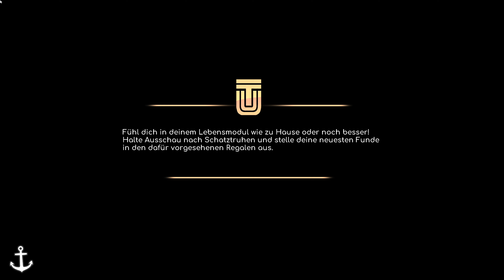Ich Kann Sie Hören | Under The Waves #10 (Lets Play Deutsch)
Ich Kann Sie Hören

Beschreibung:

Under the Waves ist ein Adventure im erzählerischen Stil über die überwältigende Macht der Traurigkeit. In den Tiefen der Nordsee der techno-futuristischen 1970er-Jahre kämpft der Berufstaucher Stan damit, einen lebensverändernden Verlust zu überwinden und sich eine neue Zukunft aufzubauen. Die Abgeschiedenheit der Tiefsee ist eine passende Manifestation seines Gemütszustands. Als Stan sich immer weiter in seine selbst auferlegte Einsamkeit zurückzieht, beginnt er weit unter der Oberfläche seltsame Ereignisse zu erleben. Er wird schließlich eine schwierige Entscheidung treffen müssen … für immer in den Tiefen verloren bleiben oder sich an die Oberfläche zurückkämpfen und für den Rest seines Lebens frei sein.